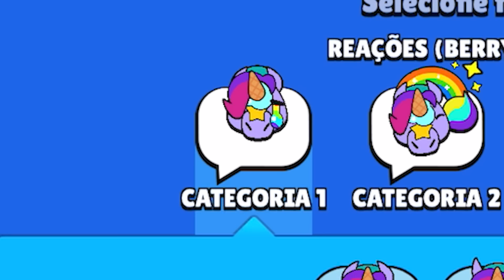JÁ JOGUEI e REVELEI TUDO sobre o NOVO BRAWLER BERRY! - O MELHOR SUPORTE DO JOGO?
Use o código "PROTHA" na lojinha do Brawl para me ajudar 🧡

Oi oi pra você que leu até aqui

Capítulos: